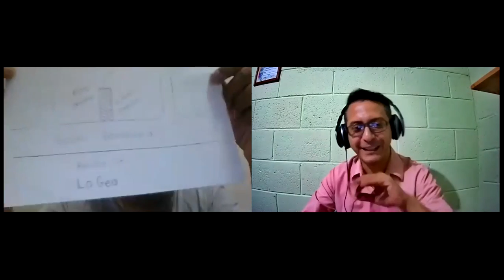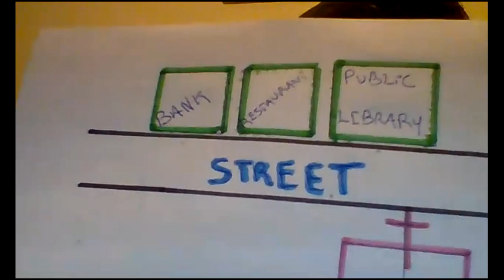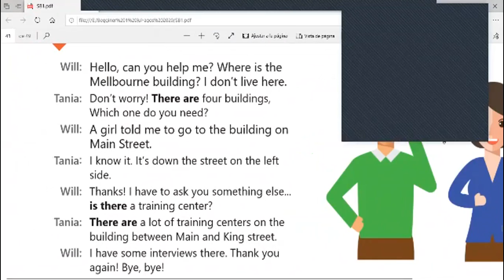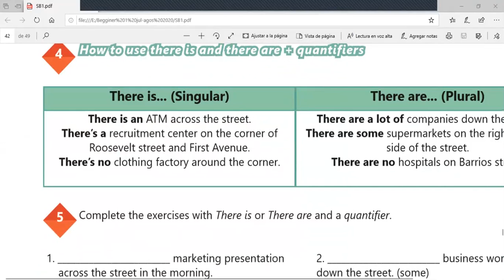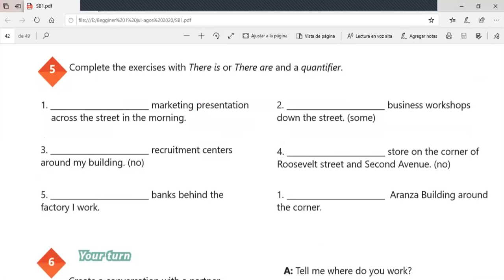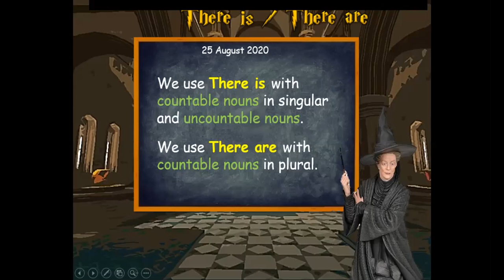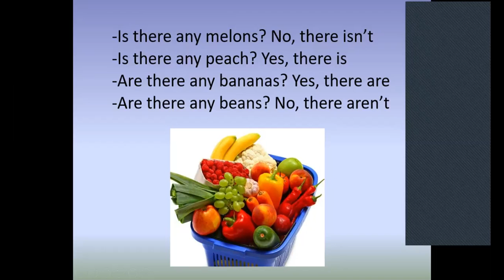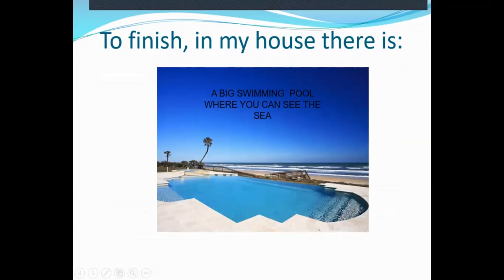Ingles Corporativo-Videoconferencia #17 How to use There is and There are + quantifiers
Videoconferencia #17 How to use There is and There are + quantifiers